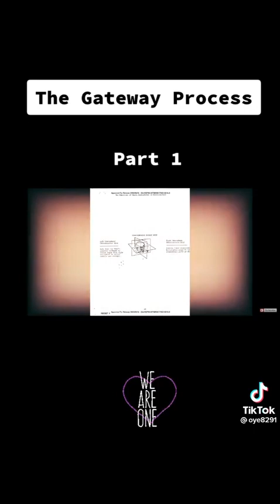23 maart 2023